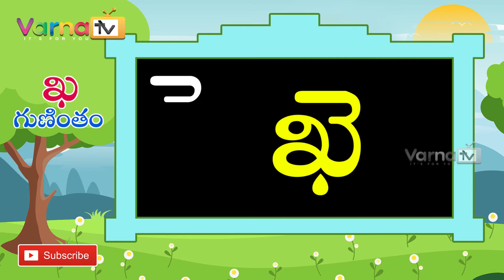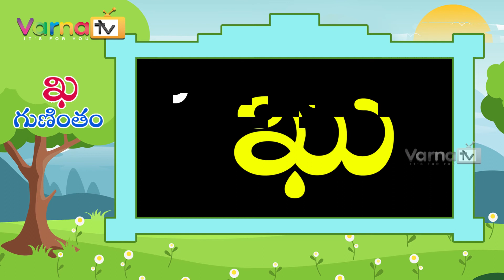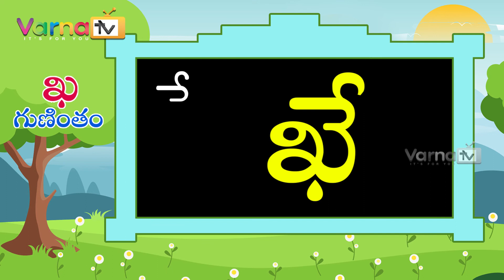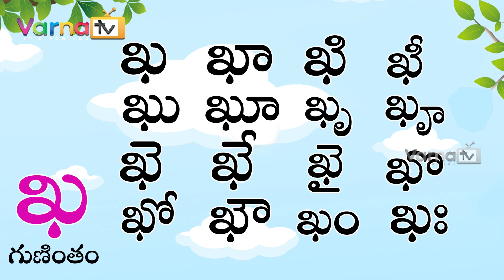Learn Kha Gunintham in Telugu | ఖ గుణింతం | Guninthalu in Telugu | How to write Telugu kha gunintham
Hello All, Welcome to VarnaTV.
Today's Telugu Learning Video : Learn Kha Gunintham in Telugu, ఖ గుణితం, Telugu Guninthalu.

Learn Kha gunintham in Telugu easily. After watching this video one can learn kha guninthalu, kha Guninthapu Gurthulu, how to write telugu kha guninthalu in telugu with Pictures.

Watch Learn kha gunintham in Telugu, Guninthalu in Telugu, Telugu kha Guninthalu words, kha gunintham, telugu kha gunithamu, kha Guninthalu spelling in Telugu, kha Guninthamu Gurthulu, kha telugu padalu with telugu educational videos exclusively on Varna TV youtube channel.

Telugu Learning videos by Varnatv : guninthalu in telugu, Gunithapu Gurthulu, aksharamala in telugu, Bed Time Stories, Telugu Panchatantra Tales, telugu guninthalu, telugu words, telugu gunintapu gurthulu, learn telugu easily,  english to telugu words, guninthalu from ka to ksha in telugu,  telugu guninthalu all pdf, telugu achulu hallulu, telugu guninthalu from ka to bandira gunintham and more.

Our Channel is VarnaTV Telugu learning channel, One Can learntelugu, learntelugulanguage, telugulearning easily in varnatv edutainment channel.